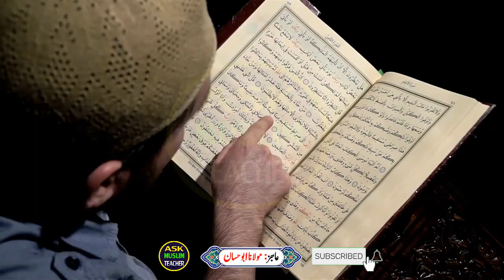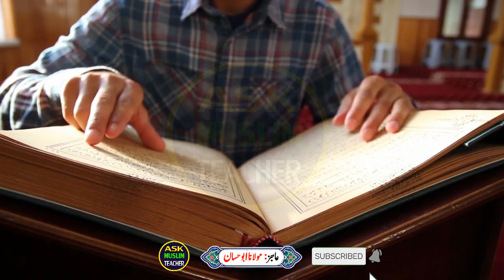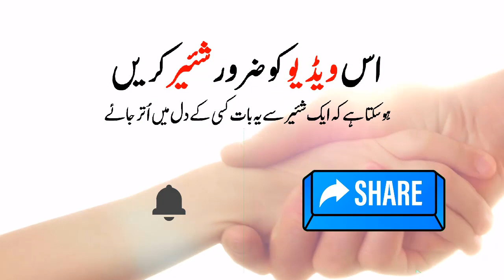Hifz e Quran aur Hafza Mazboot Karne Kay Liye Amal